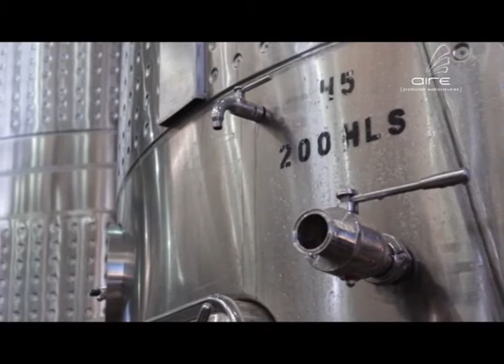Viña Cobos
Viña Cobos, está ubicada en Perdriel, Luján de Cuyo.  En esta nota hablamos Luis Barraud que nos cuenta sobre la bodega y sobre la filosofía de los vinos elaborados junto a Paul Hobbs y Andrea Marchiori  que han posicionado a Viña Cobos y al Malbec Argentino en el escenario de la vitivinicultura mundial.